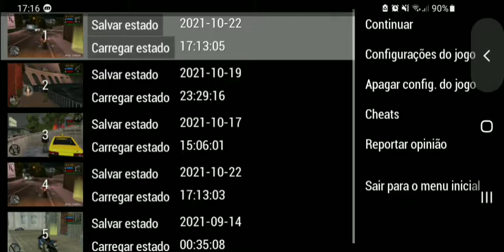GTA Liberty City Stories: Gangsta GP